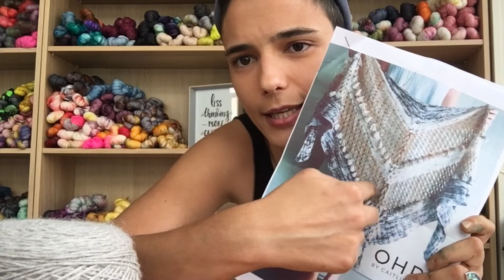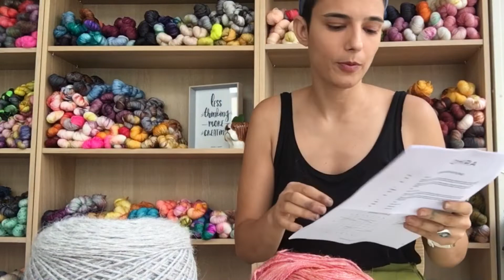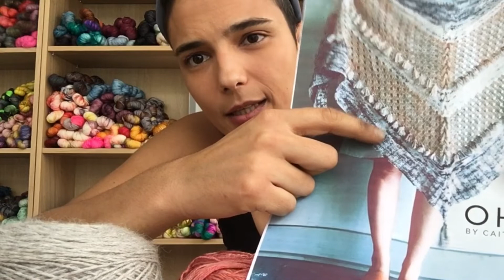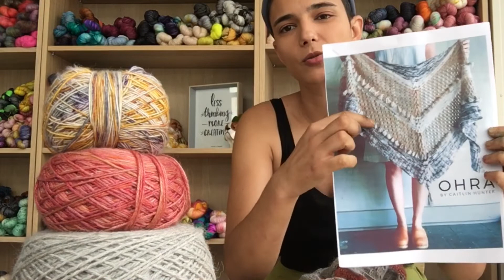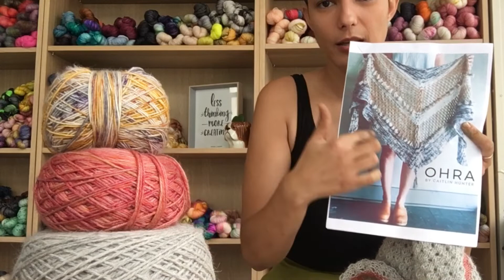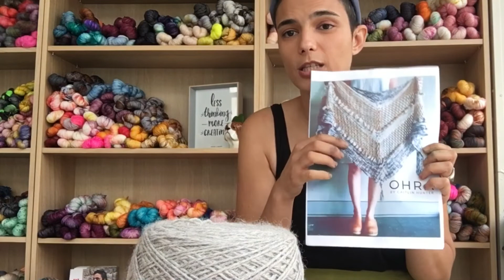The rusty and le soft - Fr